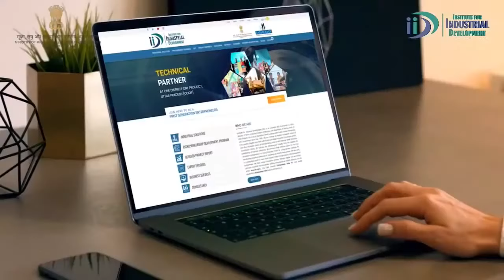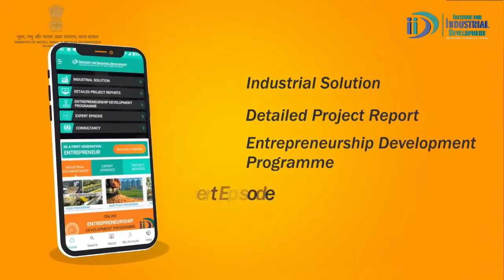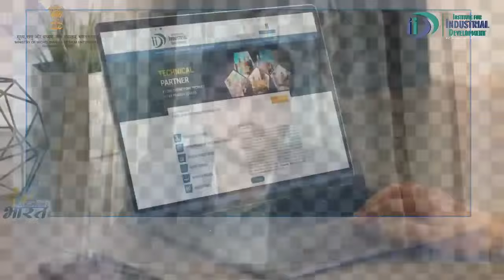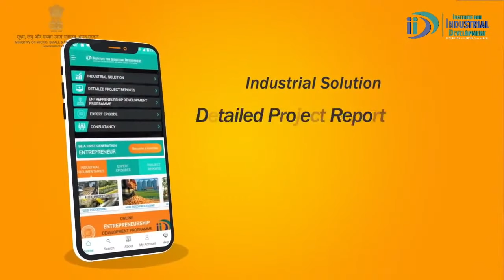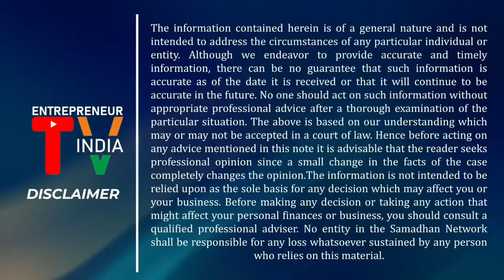How to Start A4 Copier Manufacturing Business with WEBTECH Copier Sheeter Machine | A4 Reams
This video gives you a basic idea of how you can start your A4 Copier business with Webtech's A4 Copier Sheeter Machine.

This covers :
- Where to get the raw material from
- What are the raw materials
- production capacity
- Profit Margin
- Target Customers
- Overall Project Cost etc.

🏭 WEBTECH INTERNATIONAL MACHINERIES
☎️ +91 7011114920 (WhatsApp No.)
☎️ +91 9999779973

P.S. : Pls. Note the prices for raw materials mentioned may vary from time to time depending on the brand and current market situation.